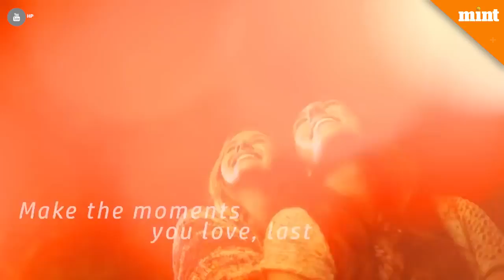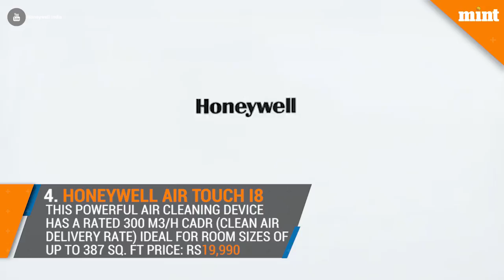Cool Gadgets to buy this Diwali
The most beautifully designed gadgets and accessories to splurge on